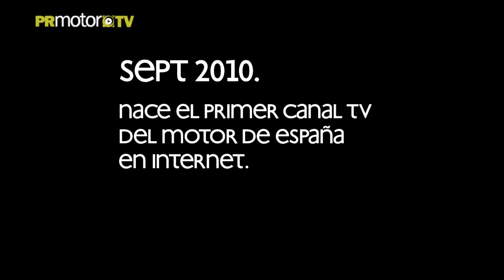Increible Audi RS6 vinilado en Gris Grafito Mate! Parte 2 - Car Wrapping by Pronto Rotulo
Te contamos una breve historia.

Encargas un Audi RS6 nuevo a Alemania y lo pides con los máximos detalles "racing", como lo son la pintura Gris Daytona Mate + detalles en Fibra de carbono (brillantes) + detalles en Negro Brillante, ya que es así como viene configurado de fábrica según pedido especial.

Ahora bien, cuando te lo entregan, te das cuenta que la pintura aunque es Mate tiene un cierto brillo que lo convierte entre una mezcla de satinado + semi brillante.
Los detalles en Fibra llaman mucha la atención tanto fuera como dentro del coche + los detalles en Negro Brillante podrían ser mas "tranquilos", por ende llegó el momento de visitar Pronto Rotulo!

En este primer video verás el vinilado del Audi en Gris Mate similar a la pintura original pero Metalizado Mate + aplicación de clear Mate en la Fibra de Carbono tanto fuera como dentro + vinilo Negro Mate para los detalles en Negro Briilante.

Resultado??
Aquí lo tienes!

Materiales Hexis gama alta Wrap.